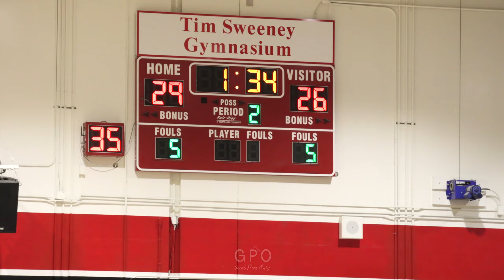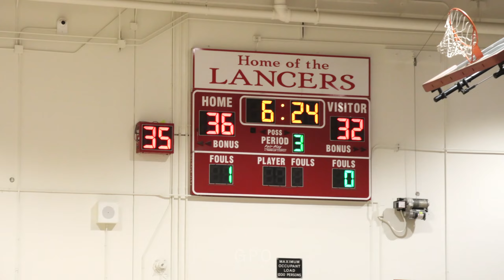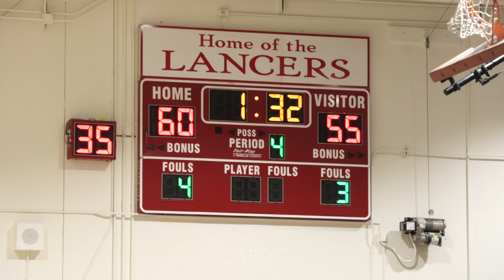The Fight For Moore League ! Lakewood Vs Poly Basketball | Dir. Great Pics Only